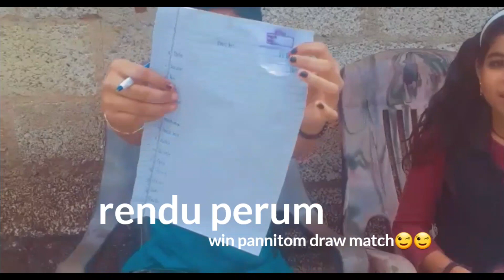GUESS THE ITEM CHALLENGE 👀 || FT.KITCHU AND RENU KRISHNA || RENUKRISHNA DIARIES 🌸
give me a thumbsup 👍 , which motivates me .
comment your feedback and suggestions 💗
share with your frnds and fam 😻

      bye!!